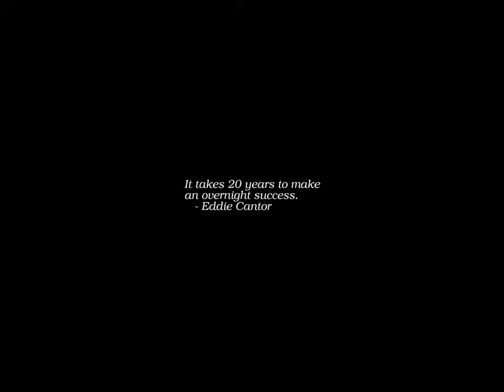Sunrise Time-lapse: Wednesday, November 16, 2022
On this day:
   International Day for Tolerance
   Opening of the Suez Canal, 1869
   Albert Hofmann synthesizes LSD in Switzerland, 1938
   Bilbo reaches the Lonely Mountain
   Oklahoma Heritage Week in Oklahoma
   Day of Prayer and Repentance (Buss- und Bettag) in Federal Republic of Germany
   Bill Ham first demonstrates his psychedelic "Light Show", 1965

Today's random fortune, quote, or snark:
Substantial risk of electric shock.